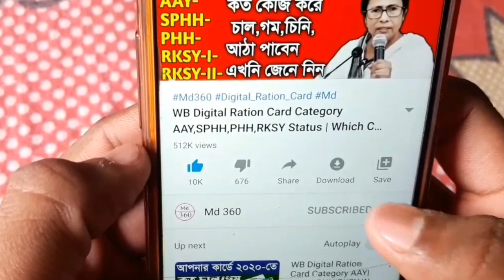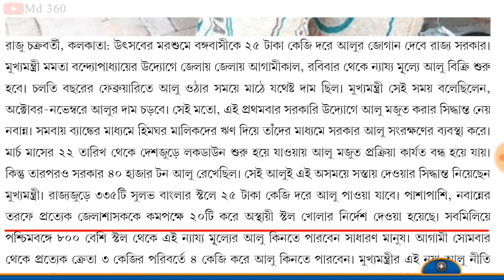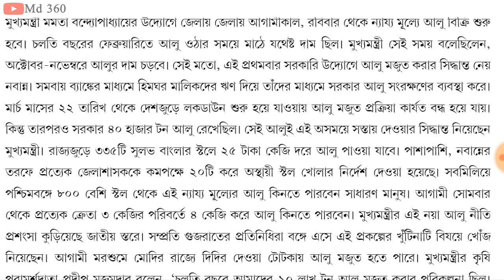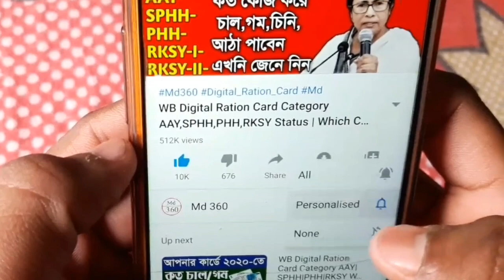মুখ্যমন্ত্রী মমতা দিচ্ছে 25 টাকা কেজি দরে আলু সবাইকে, Potato Price In West Bengal Today. Potato News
(আমি যেগুলো দিয়ে ভিডিও বানাই Microphone(Boya M1)

আজকের বাজার দর কলকাতা, আজকের আলুর দাম 2020, Today potato Rate in West Bengal,
Onion price in Kolkata today,Jyoti potato price in Kolkata Today,Potato price in Burdwan today,
Today potato Rate in Kolkata,
Today Potato price in West Bengal Medinipur,
Potato Price at Bankura
Potato price in Kolkata today,Chandramukhi potato price in Kolkata,
Potato Rate in West Bengal,Potato rate in Kolkata, Potato 25 Rupees Kg,

লোকাল ট্রেন কবে চালু হবে দেখুন,

local train starting date in west bengal.
local train.
md 360
md360
local train news in kolkata.
local train start in west bengal.
train news today live west bengal.
west bengal local train news today.
train kobe cholbe today news.
local train news.
locallocal train kab chalu hoga.
local train update today west bengal.
 Kolkata Local Train News Today Bengali
local train.
kolkata.
md 360
local train kolkata news.
train.
kolkata local train update.
md360
kolkata train news.
kolkata train.
bangla local.
west bengal.
kolkata news.
West Bengal Latest News Today | Current News Today Live West Bengal | West Bengal Current News VideoSeptember Lockdown West Bengal News.
kolkata
md 360
lockdown kolkata.
lockdown news in west bengal.
ujwala yojana.
mamata banerjee.
gas rate.
ABP ananda,

আজকের তাজা খবর,বর, একনজরে আজকের তাজা খবর, ২৪ঘন্টা খবর,

লোকাল ট্রেন কবে থেকে চলবে, লোকাল ট্রেন কবে ছাড়বে, Local Train Start News,

 কত দিন চলবে লকডাউন, লকডাউন কবে শেষ হবে, লক ডাউন কত দিন চলবে, নরেন্দ্র মোদী,